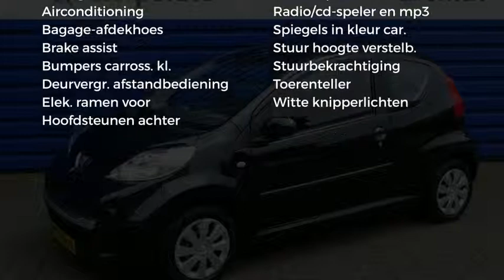Peugeot 107 XS 1.0-12V 3DEURS AIRCO